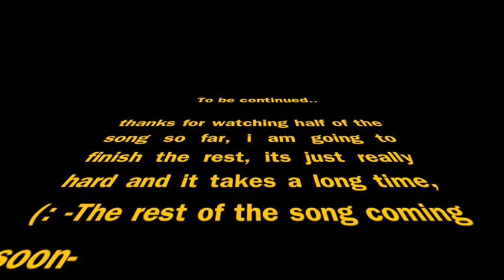Love like Woa Stop Motion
I had A LOT of free time on my hands so i just made this(:
enjoy it, love it, comment on it(:
i also have to finish the rest so ill upload the rest later,
Thanks :D